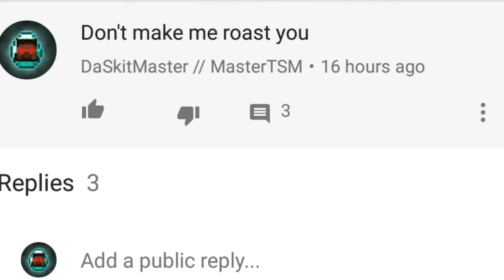SADIEL GAMING DISS TRACK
So, what happened is, he curses on my channel and I told him don't make me roast him, and he said go ahead and his friend called me a b$tch. So, here it is!